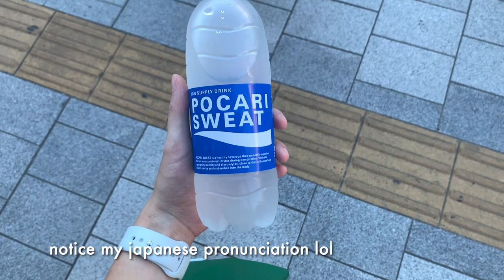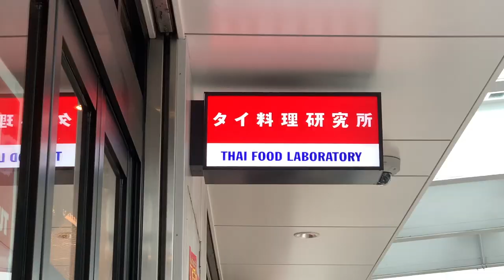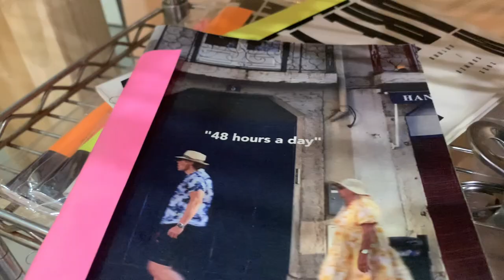TOKYO VLOG EP.33: matsuri | shopping | pranzo a Shimokitazawa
Hey there!

I'm officially back to Tokyo...already a month passed, can't believe it !
I went to run some errands lately, but I also had the chance to go shopping and have a nice afternoon in Shimo :)

if you're around don't miss Ritika pop up store which it'll be until tomorrow at Ikenoue Parallel, in Shimokitazawa (Tokyo).